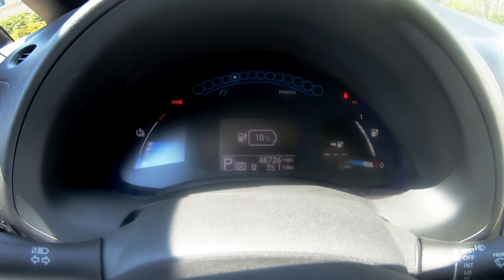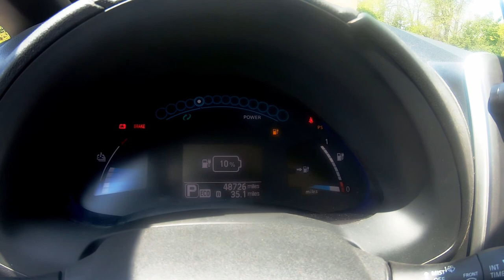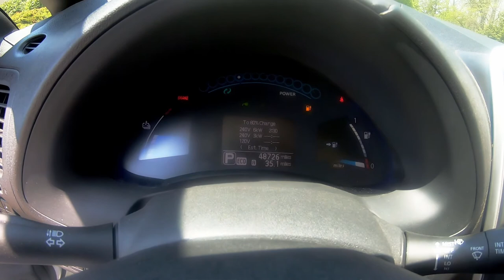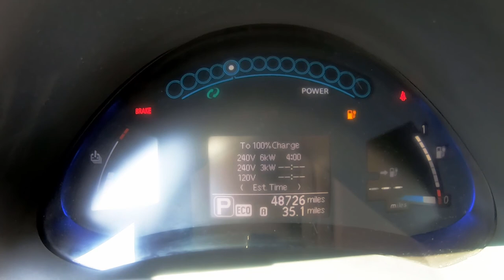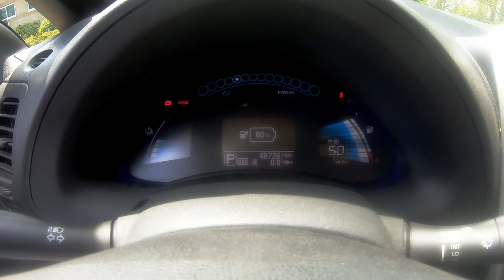Historic Bridge Park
Checking out this park just southeast of Battle Creek, Michigan

Shot with:
YI Lite
GoPro Hero 7 Black
DJI Spark